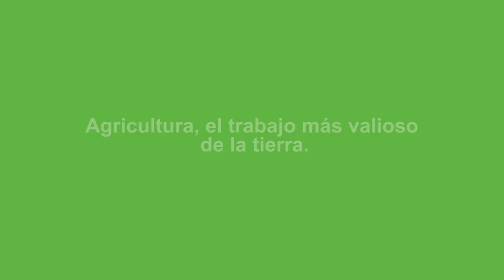Agricultura, el trabajo más valioso de la tierra.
¿Cada cuánto usted piensa en comer? ¿Todo el tiempo? ¿o solamente cuando usted está con hambre?¿Suele pensar en aquellos que cultivan su alimento?¿Y qué es necesario para esto?
Estas son preguntas interesantes donde los consumidores y agricultores veces tienen los mismos puntos de vista, y veces tienen visiones distintas. Vea cómo la gente apasionada es acerca de los alimentos y de la agricultura.
“Agricultura, el trabajo más valioso de la tierra” ha sido desarrollado para mostrar nuestro agradecimiento y apoyo a los agricultores y productores de todo el mundo.